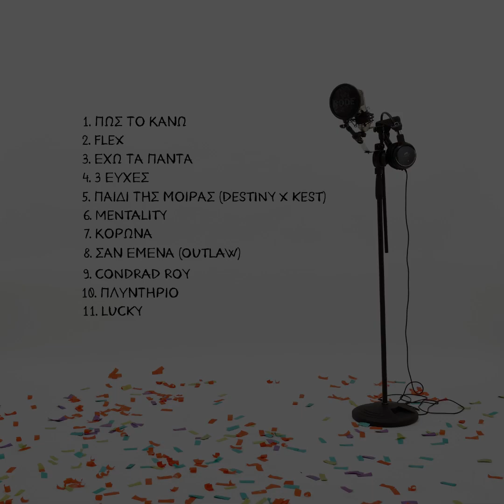Sir - 3 Ευχές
★ Produced by Dia Beats
★ Mixing: Reper Outlaw
★ Mastering: Reper Outlaw at Outlaw Studios